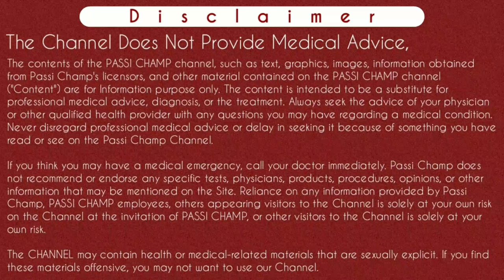mifegest kit khane ke baad period kab aata hai | mifegest kit lene ke kitne din baad period aata h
mifegest kit lene ke kitne din baad period aata h | mifegest kit khane ke baad period kab aata hai | मिफेजेस्ट किट को लेने के बाद पीरियड्स कब आते है ?

Iss video main maine mifegest kit lene ke kitne din baad periods ate hai yeh btaya hai. Jab aap mifegest kit ko khate ho toh kayi bar periods nahi ate hai toh iss video main apko pta chalega ki mifegest kit khane ke baad periods kab aata hai . Jyada jakari ke liye video ko pura dekhe.
Thanks..

Content Cover:

Mifegest kit lene ke kitne din baad period aata h
mifegest kit khane ke baad period kab aata hai
Unwanted kit khane ke baad period kab aata hai
mifegest kit khane ke kitni der baad bleeding hoti hai
mifegest kit khane ke kitne din baad period aata hai
mifegest kit khane ke baad period na aaye to kya kare
mifegest kit khane ke baad kitne din baad period aata hai
mifegest kit tablet khane ke baad period kab aata hai
मिफेजेस्ट किट खाने के कितने दिन बाद पीरियड्स आता है
मिफेजेस्ट किट लेने के कितने दिन के बाद पेरिड्स आता है

Cheers
Passi Champ